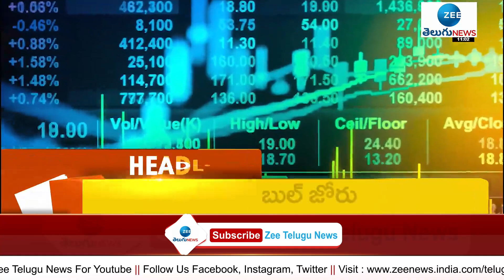11AM Headlines | బండి సంజయ్‌కు మోదీ ప్రశంసలు | బాలింతల మృతికి బ్యాక్టీరియానే కారణం | ZEE Telugu News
Headlines | బండి సంజయ్‌కు మోదీ ప్రశంసలు | బాలింతల మృతికి బ్యాక్టీరియానే కారణం | ZEE Telugu News